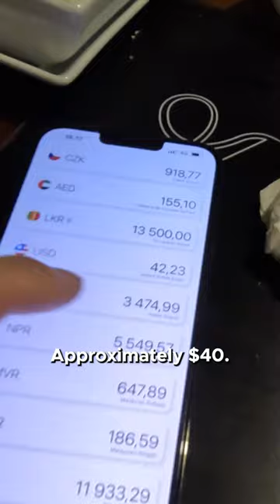$40 Fancy Dinner In Colombo,Sri Lanka 🇱🇰